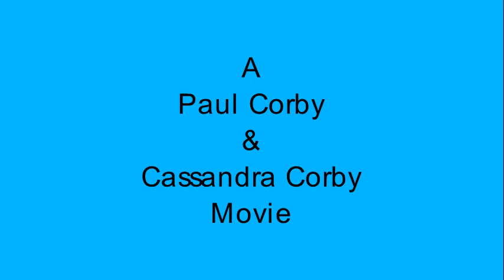Richard Scarry's Busytown 3rd Walkthrough Part 8 - Doctor Diane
Doctor Diane for a third time.

Richard Scarry's Busytown (MS-DOS) is copyrighted 1993 Novotrade, Richard Scarry, Computer Curriculum Corporation and Paramount Interactive. I own no rights to this game whatsoever. Used without permission. Title screen and EMPBLMMMSD logo screen music is composed by my wife, Cassandra.